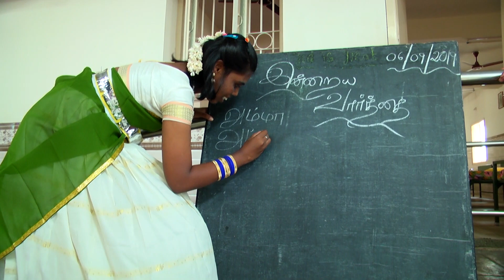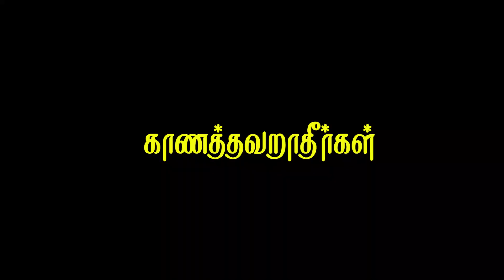Namathu Thiruchabai Namathu perumai 21.10.2019 today 9.00pm Watch madha tv